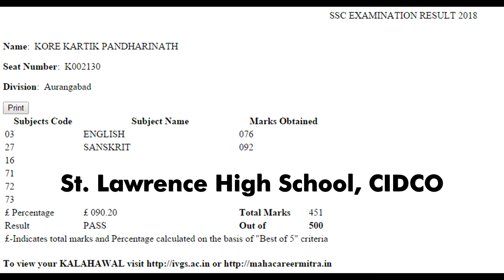Kartik Kore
TOPScorer Kartik Kore expressing himself about how he achieved success in his SSC Exams with TOPScorer.